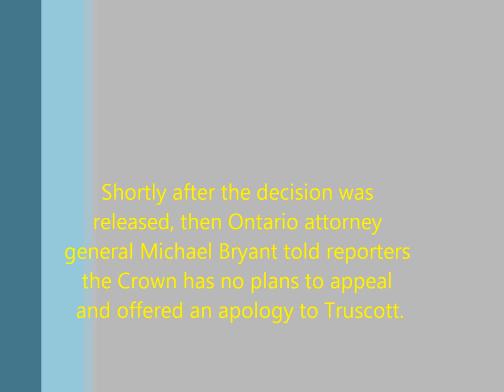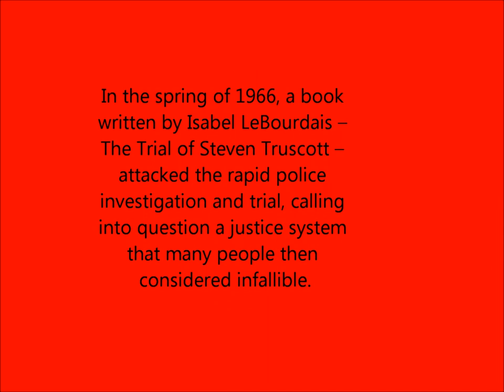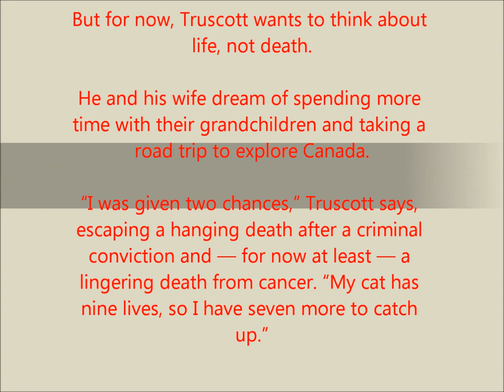steven truscott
grade 10 civics unit 2 project